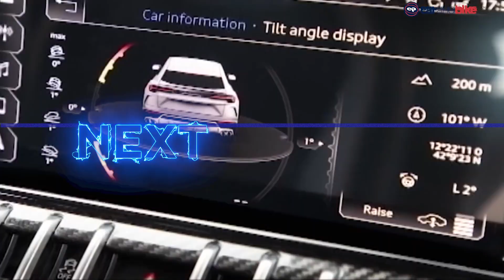Kawasaki Ninja 300 BS6 Price | Bajaj Platina 100 ES | Lamborghini Urus Sales | carandbike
0:06 - Intro & Price point Kawasaki Ninja 300 BS6
0:20 - Feature analysis of Kawasaki Ninja 300 BS6
1:01 - Intro & Price point Bajaj Platina 100ES
1:18 - Colour Option of Bajaj Platina 100ES
1:35 - Performance analysis of Bajaj Platina 100ES
1:49 - Lamborghini Urus Sales

The top automotive stories of the day -
➡️The Kawasaki Ninja 300 BS6 starts at -  ₹ 3,18,000 (Ex-showroom price)💰
➡️The Bajaj Platina 100ES starts at  ₹ 52,915 (Ex-showroom price)💰